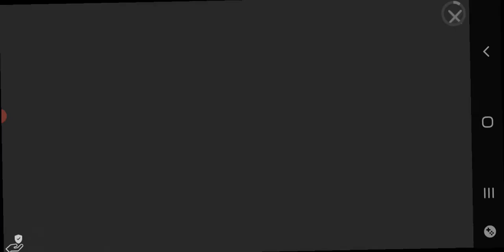Bicol Isarog Bus(Diamond Class) | Bus Simulator:Ultimate Philippines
- 13 Amazing Coach Bus
- Passengers might review you.
- Realistic Interiors
- 250+ radio stations
- Highway Toll roads
- Rest area
- Realistic traffic system
- Realistic weather